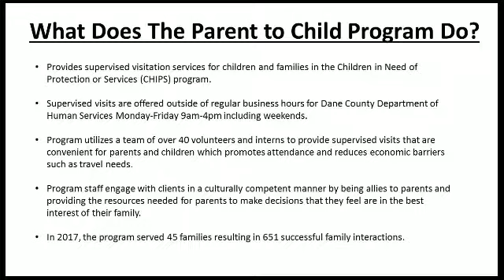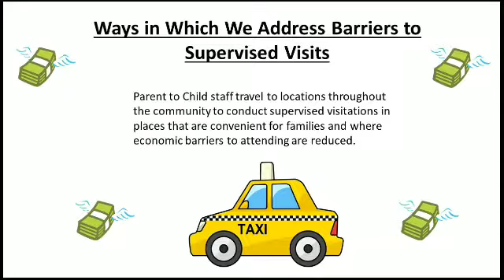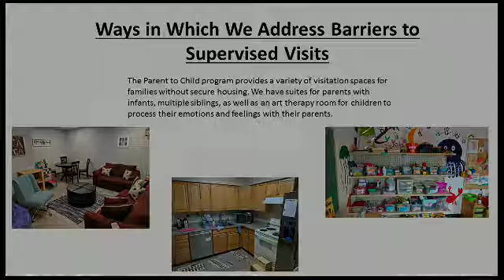Game Changer Grant Video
Canopy Center
Parent to Child Program